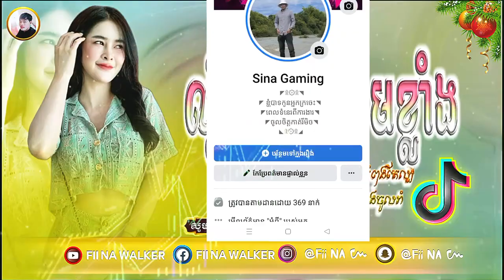🟢បទល្បីក្នុង Tik Tok 🔥(បទភ្លេងក្លឹបពេញនិយម)💥@Remix Club,2023✓🎺New song is popular Fii NA Walker